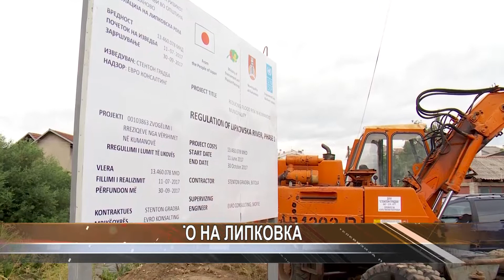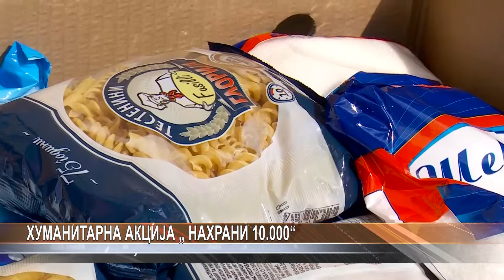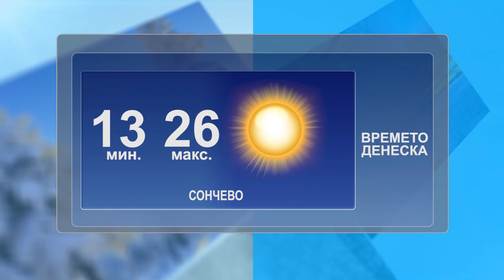Dnevnik 06 09 2018